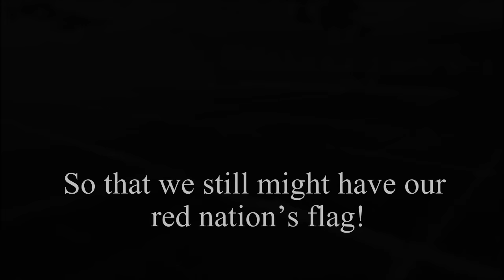Anthem of the Union of Socialist Eurasia - "March of the USE" / "Eurasia Forever"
Purely a work of fiction